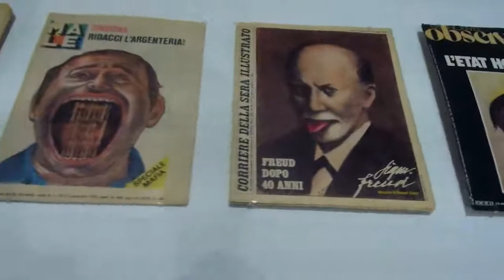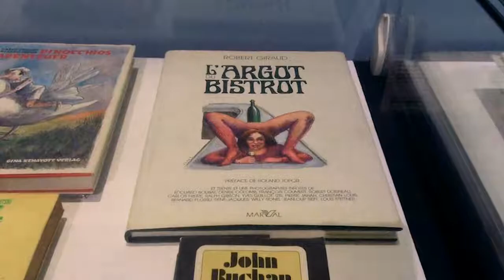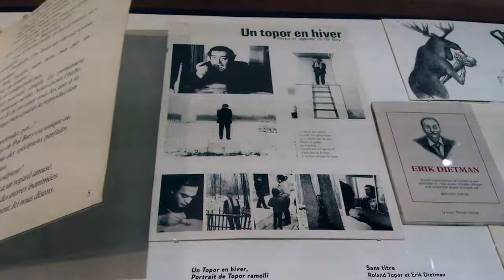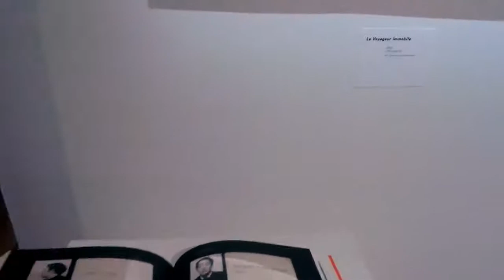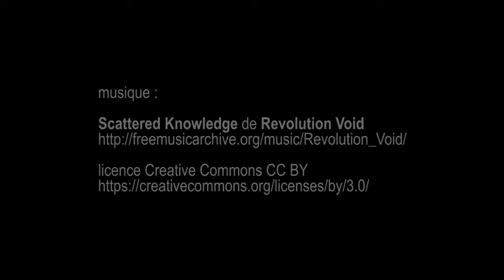Le Monde selon Topor, Bibliothèque nationale de France - Paris juillet 2017